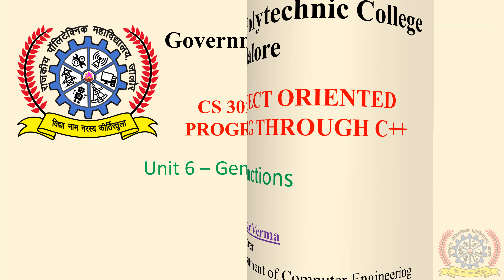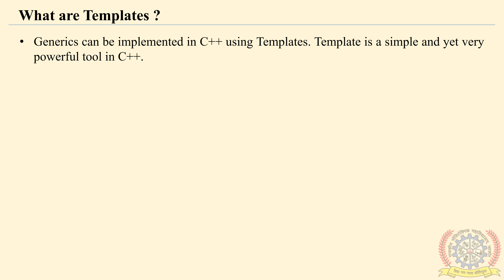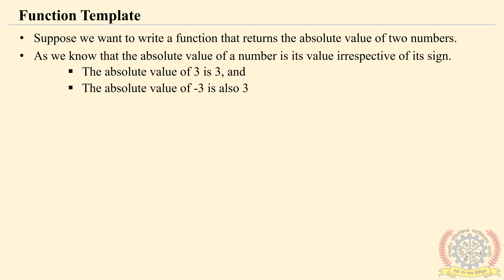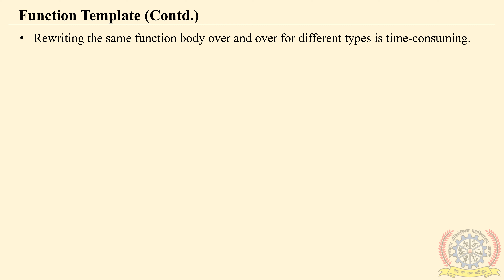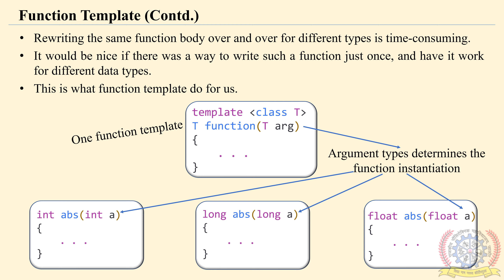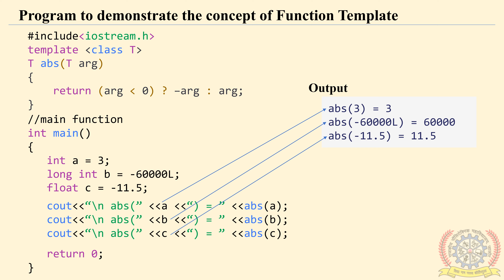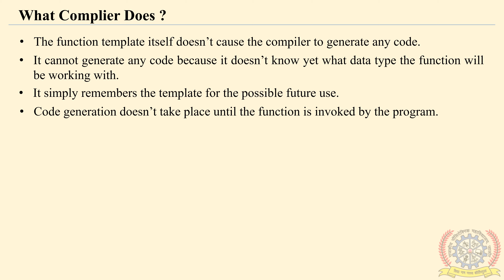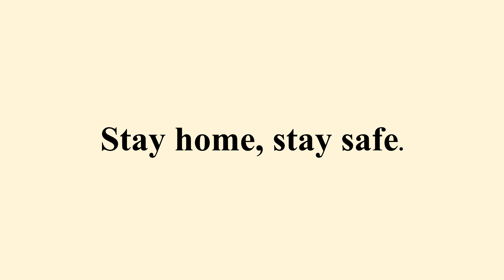CS 302 Unit 6 - Generic Functions (Ankur Verma, GPC Jalore)